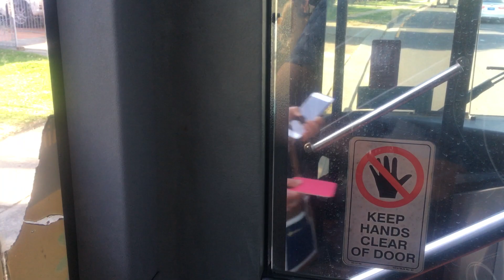CDC Hillsbus: Scania L94UB / 14.5m Volgren CR228L m/o 9319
Taken on 2/10/19 on a 601 service between Parramatta and Rouse Hill. Built in 2007 and the air-con makes the sound very loud!